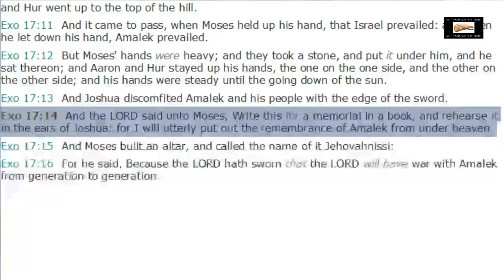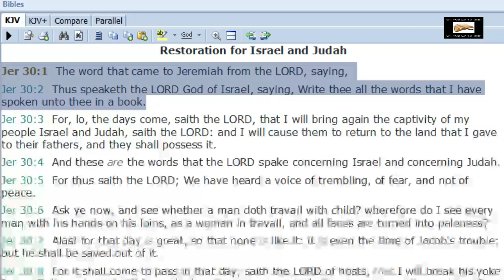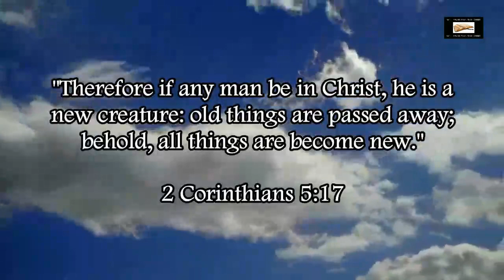Muslim Shaykh Uthman Admits Muhammad Was Illiterate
Moses could read and write (Exodus 17:14, Exodus 34:27).

Jeremiah could read and write (Jeremiah 30:1-2).

Habakkuk could read and write (Habakkuk 2:2).